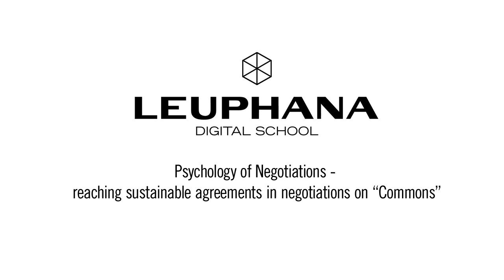Silke Helfrich 3/6 - Negotiations in Commons - Leuphana Digital School